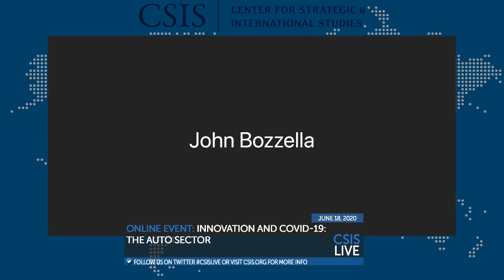Online Event: Innovation and Covid-19: The Auto Sector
The Covid-19 pandemic is a challenge few modern companies have faced in their entire histories. The pandemic is forcing industries to confront wide-scale issues such as supply chain disruptions at border crossings, closed factories and offices, an evaporating market base, and possible government intervention to produce needed medical supplies. Join the Scholl Chair for the next event in our series examining different industry sectors and how they are innovating new solutions and systems in the face of the public health crisis. What are companies doing in response to crisis? What new solutions are the implementing? What do they see for the future as the country starts to reopen? We continue our series by discussing the automotive sector's industry response.